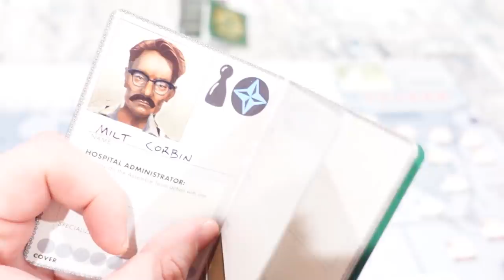Decorating Christmas Cookies!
Decorating Christmas Cookies! We decorate Christmas cookies, open Advent calendars, and play a couple of our favorite board games. for gifting us the cookie decorating kits. Vlogmas 2020 Day 18. All of our videos are closed captioned and always family friendly.